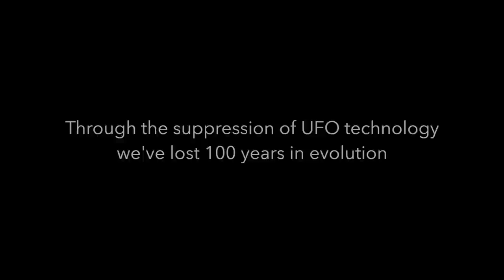Unacknowledged: We've Lost 100 Years of Evolution (2017) Dr. Steven Greer UFO Documentary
We have lost 100 years of evolution through the suppression of UFO technologies.

"Unacknowledged" focuses on the historic files of the Disclosure Project and how UFO secrecy has been ruthlessly enforced - and why. The best evidence for Extraterrestrial contact, dating back decades, is presented with direct top-secret witness testimony, documents and UFO footage, 80% of which has never been revealed anywhere else. The behind-the-scenes research and high level meetings convened by Dr. Steven Greer will expose the degree of illegal, covert operations at the core of UFO secrecy. From briefings with the CIA Director, top Pentagon Generals and Admirals, to the briefing of President Obama via senior advisor John Podesta, chairman of the Hillary Clinton Campaign - we take the viewer behind the veil of secrecy and into the corridors of real power where the UFO secrets reside. The viewer will learn that a silent coup d’état has occurred dating back to the 1950s and that the Congress, the President and other world leaders have been sidelined by criminal elements within the Military-Industrial-Financial complex.

Director: Michael Mazzola

Producers: Dr. Steven M. Greer, DG760, Jim Martin, Stephen Peek, Grant Ibrahim, Chris Crescitelli

Cast: Steven M. Greer, Giancarlo Esposito, Richard Doty, Daniel Sheehan, Dr. Edgar Mitchell, Michael Schratt, Mark McCandlish, Dr Carol Rosin, Paul Hellyer, Dr. Hal Putoff, George Filer, Maj. Gordon Cooper, Col. Thomas Bearden, Dr. Eugene Mallove, Merle Shane McDow, John Callahan, Karl Wolfe, Glenn Dennis, Steven Lovekin, Col. Philip J. Corso, Mark Bean, Dr. Robert Wood, Bill Uhouse, Lord Hill-Norton, Robert Jacobs, Col. Ross Dedrickson, Robert Salas, Gordon Creighton, Jonathan Weygandt, Franklin Carter, Clifford Stone